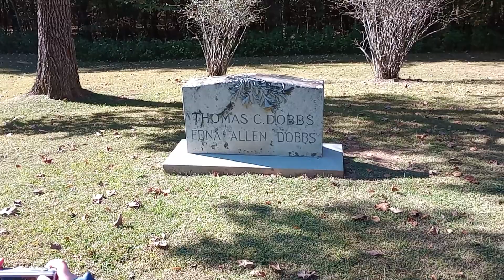Woodland cemetery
walkthrough testing new phone camera